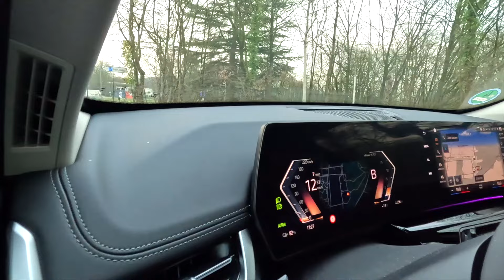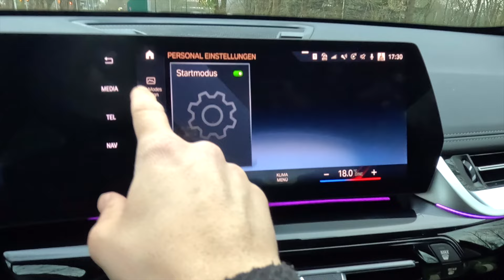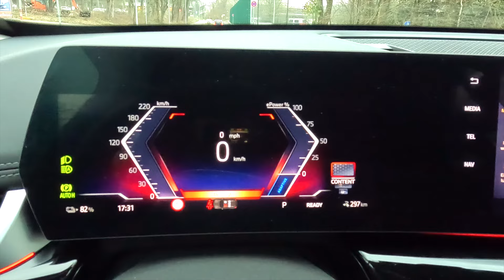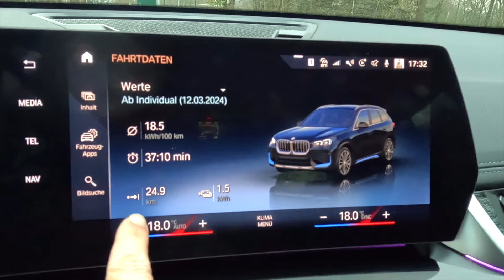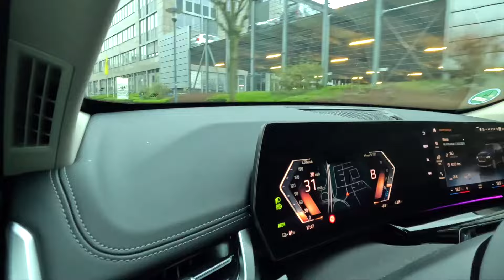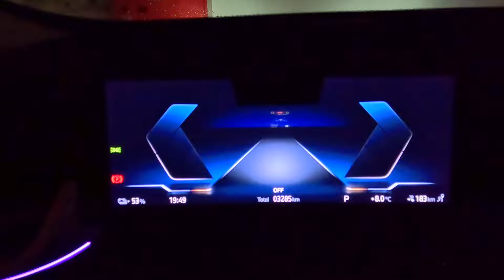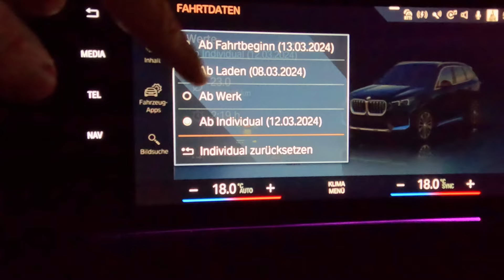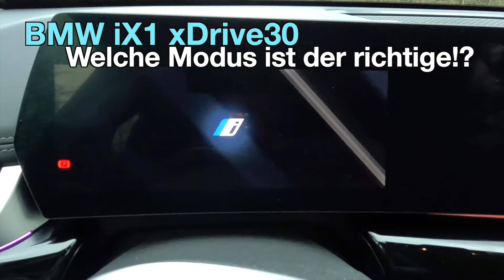BMW iX1: Welcher Modus ist DER richtige!?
Herzlich willkommen zur Diskussion über den BMW iX1: Welcher Modus ist DER richtige? In der Welt der Elektromobilität steht der BMW iX1 als Wegbereiter für die Zukunft der urbanen Fortbewegung. Doch welche Fahrmodi bieten das ideale Gleichgewicht zwischen Leistung, Effizienz und Fahrspaß? In diesem Video tauchen wir tief in die verschiedenen Fahrmodi des BMW iX1 ein, um herauszufinden, welcher Modus für welche Situation der ideale ist. Last uns gemeinsam erkunden, welche Einstellung Ihnen das ultimative Fahrerlebnis bietet und welcher Modus für Ihre Bedürfnisse am besten geeignet ist!